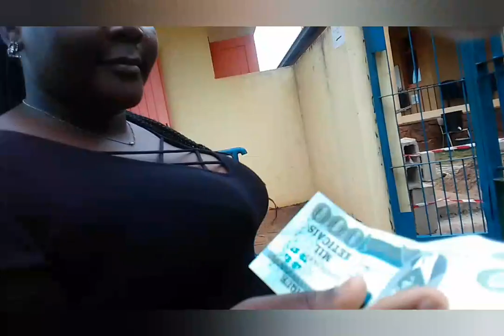Fui Ver Meu Irmão | Tour Pela Vila de Namaacha | Youtuber Moçambicana